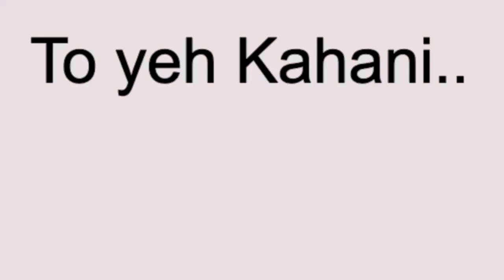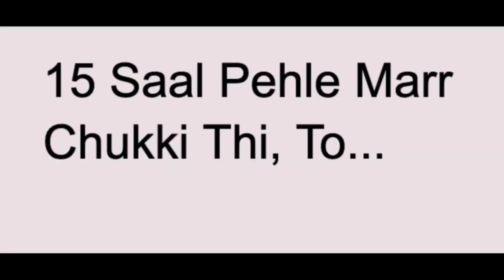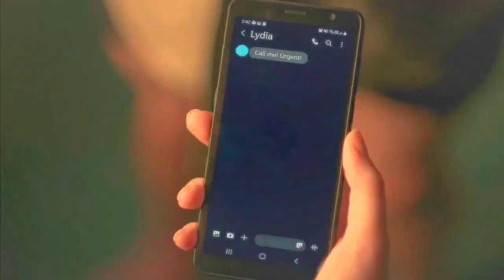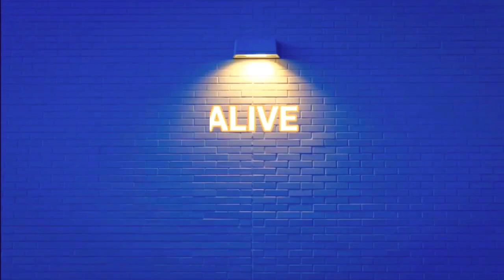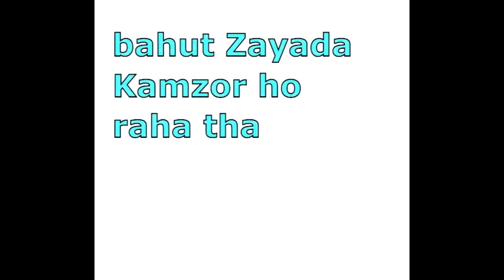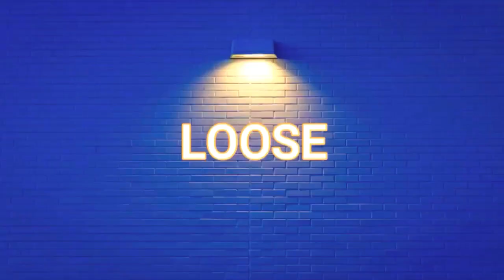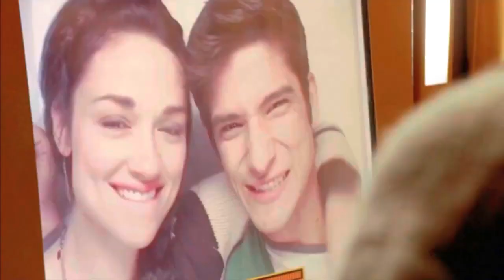Teen Wolf (2023) Explain in Hindi / Urdu | Horror Teen Wolves Summarized हिन्दी 🔥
Teen Wolf (2023) Horror movie explained in Hindi Urdu voice over. The Netflix Thriller Horror film Teen Wolves story summarized with a full ending in हिन्दी explanation. If we discuss the details, the plot revolves around the transformation and battles, as we follow a pack of young students who hold a dark deadly secret. These ordinary individuals possess the power to turn into dangerous werewolves, but they're about to face their biggest challenge yet. A fearsome evil has arisen, and it's up to one werewolf in particular, Scott McCall, to gather his allies and take on this monstrous threat. Let's delve into a world where the howls of the wolves fill the air, and where bravery and friendship will be put to the test. Get ready for an epic tale of love and revenge and blood